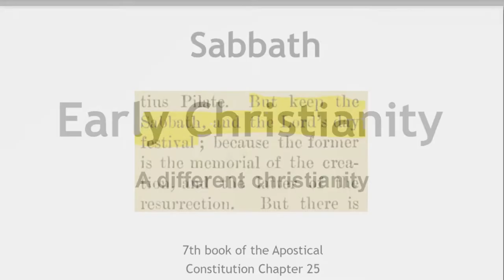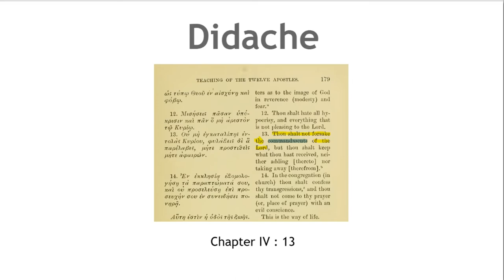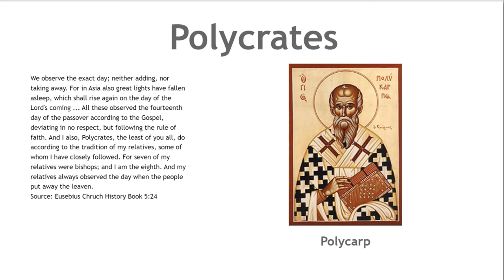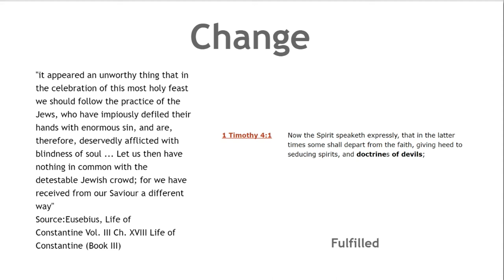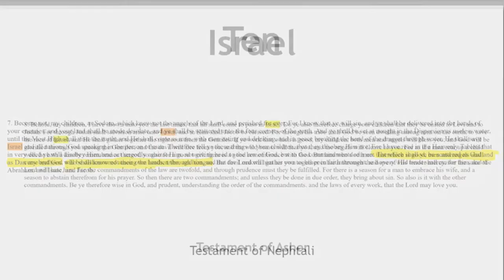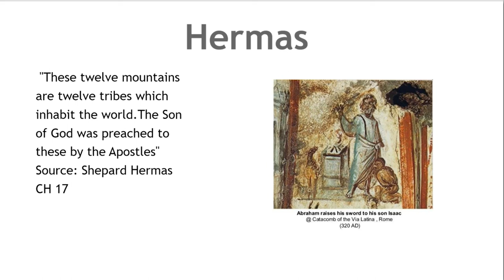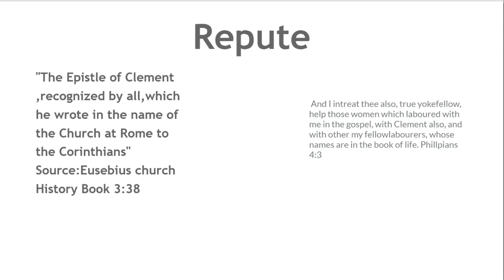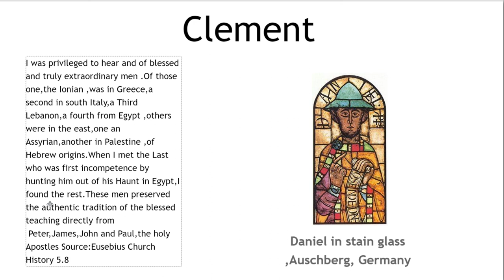Early Christianity vs Modern Christianity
In this presentation we point out the various differences between the faith of the Apostles and the Mordern Christianity.